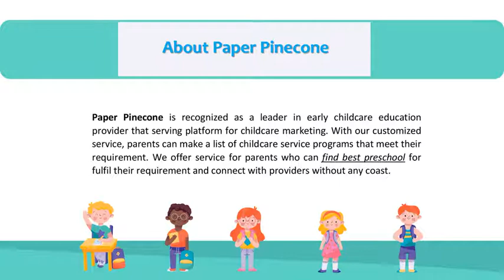Why Importance of Outdoor Play in all Weather for Young Children | Paper Pinecone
Outdoor play develop children's physical, cognitive, social and emotional well-being for help to learning many things. Through outdoor pal child interact with nature and understated nature's important. through outdoor play child can experiment, solve problems, learn creativity, learn social communication and so on.

Paper Pinecone is top most preschool directory provide early childcare education and daycare service. We make marketplace where parents can fulfill their requirement for preschools or childcare center in their area and providers can promote their business without any trouble.